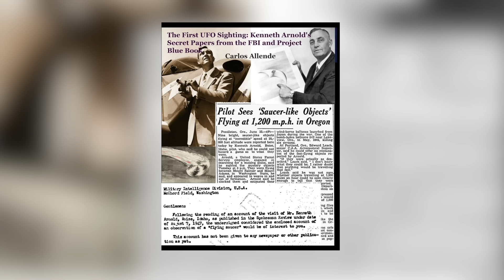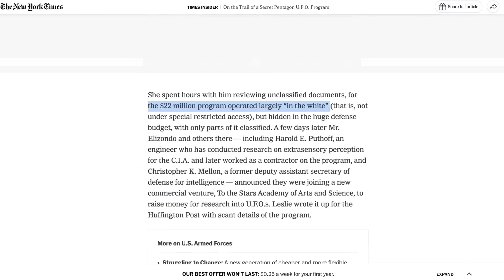ហេតុអ្វីឃើញអេលានតែនៅអាមេរិច?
ថ្មីៗនេះ ញ៉ុមបានធ្វើវិឌីអូពីអេលាន ហើយខំមិនដែលញ៉ុមទទួលបានគឺ ហេតុអ្វីអេលានមែននៅតែអាមេរិច? ដូច្នេះវិឌីអូ យើងមកពិភាក្សាគ្នានោះ វីឌីអូនេះ។

ជំពូក
0:00 សេចក្តីផ្តើម
0:21 ហេតុអ្វីបានជនជាតិអាមេរិចកាំងចូលចិត្តអេលានបែបនេះ?
1:22 រដ្ឋាភិបាលអាមេរិចចំណាយប្រាក់ប៉ុន្មានលើរឿងអេលាននេះ?
3:39 ត្រូវបានគេរកឃើញកន្លែងផ្សេងក្រៅពីអាមេរិចទេ?
5:28 ហេតុអ្វីអេលានមែននៅតែអាមេរិច?
8:32 តើអេលានជួយជំរុញសេដ្ឋកិច្ចអាមេរិចប៉ុន្មាន?
10:51 សេចក្តីបញ្ចប់